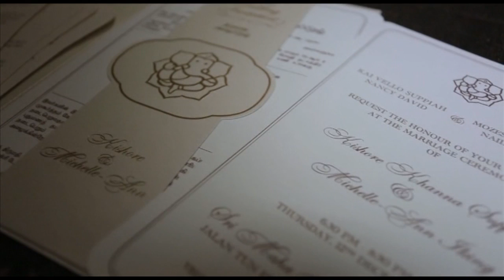Hindu Wedding Indian Wedding Video Malaysia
Leonard Hon, a Hindu / Indian Wedding Videographer.
Hindu Wedding Cinematographer, Wedding Videographer, Hindu Wedding Films.